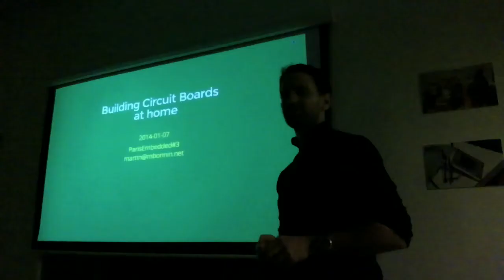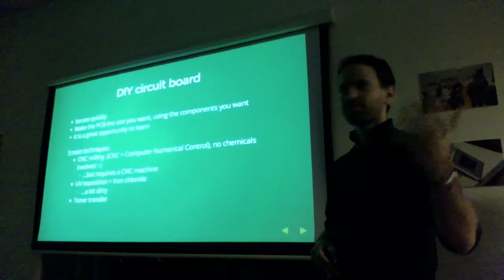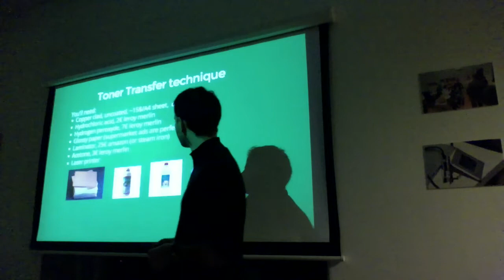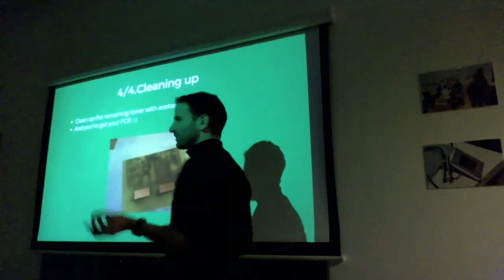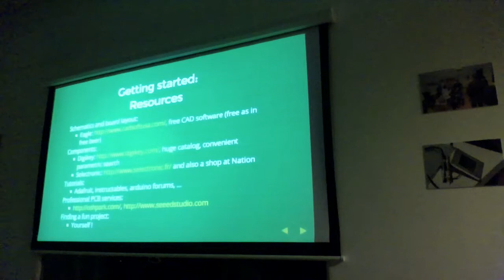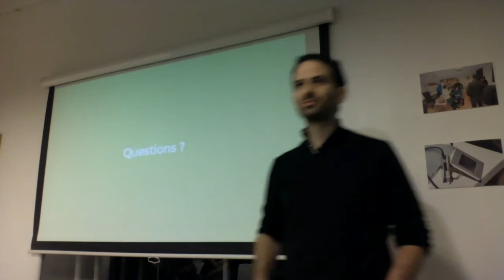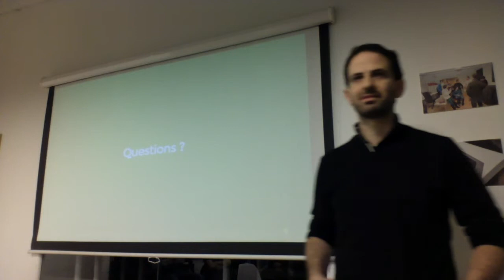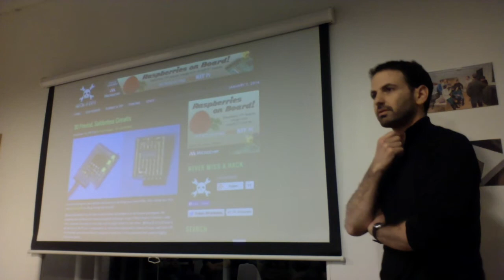Paris Embedded #3 - Martin Bonnin - Building your circuit boards at home.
A talk about the different techniques to create your own PCB at home.